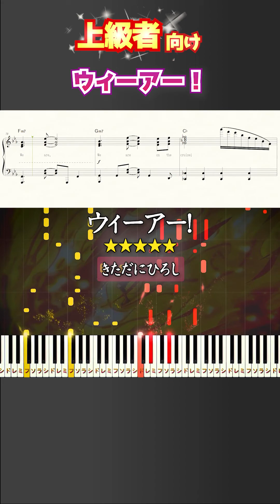ウィーアー！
【楽譜】ウィーアー！/きただにひろし（ピアノソロ上級）